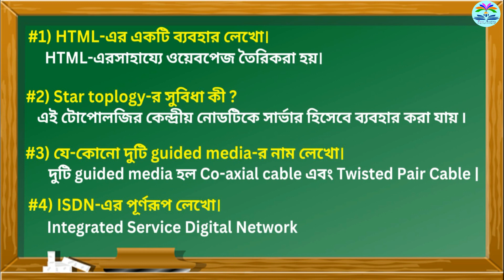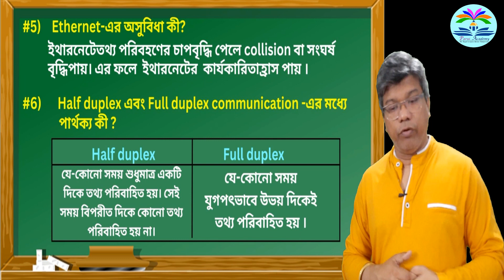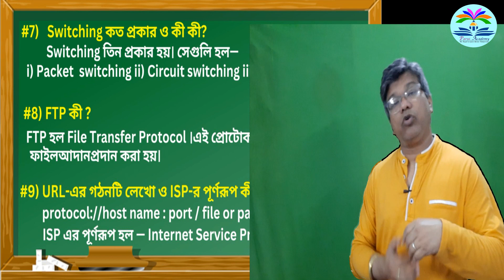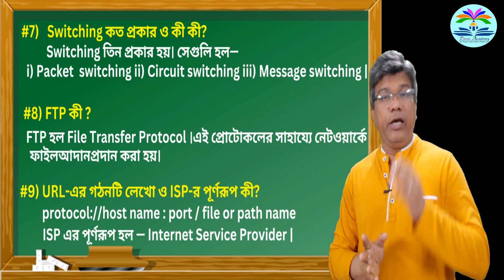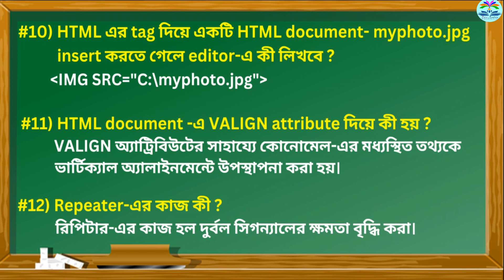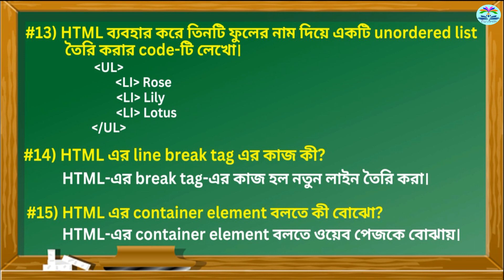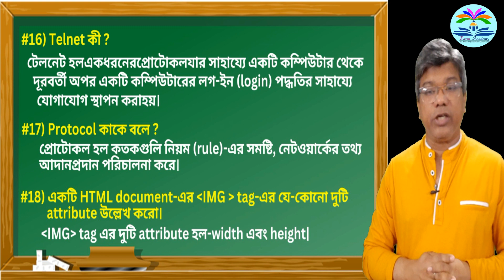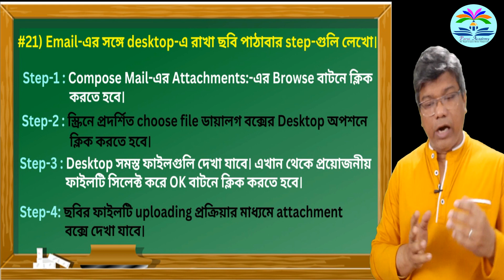H.S. Computer Application SUGGESTION 2023 (PART -6) (West Bengal Board)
A suggestion is very important in the life of students. Throughout the year students read and work hard. Their main aim is to do an excellent result in their final examination. But at the end of the year when they are going to face the final examination, they are in a difficult situation. That is why the suggestion is of much importance in the life of the students.